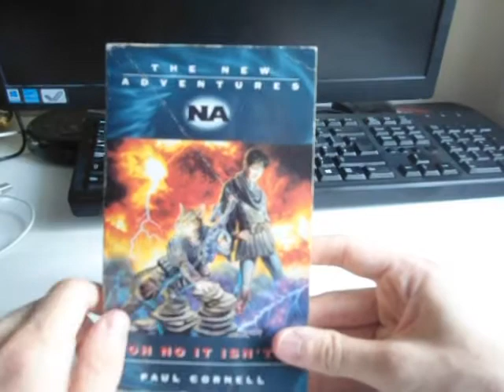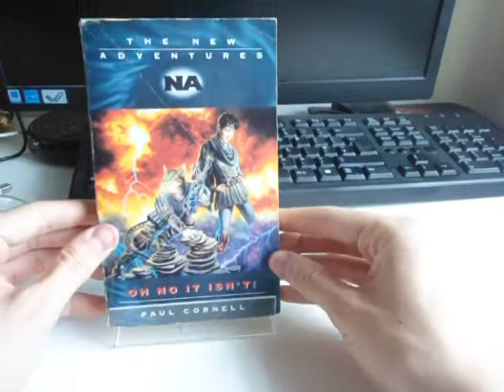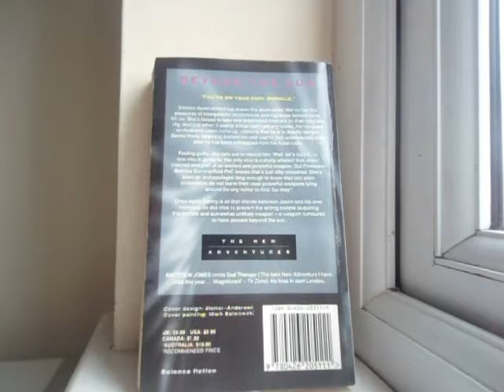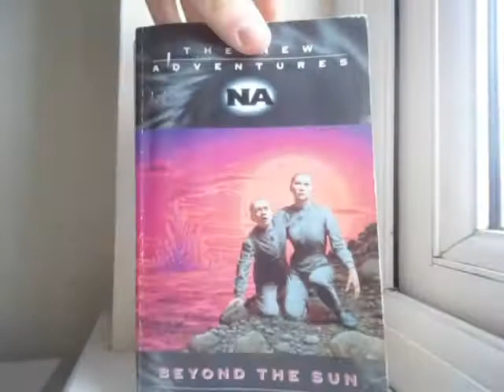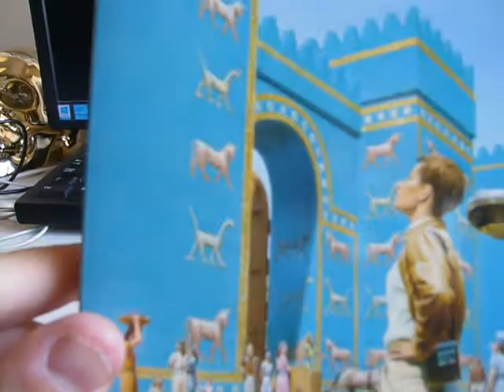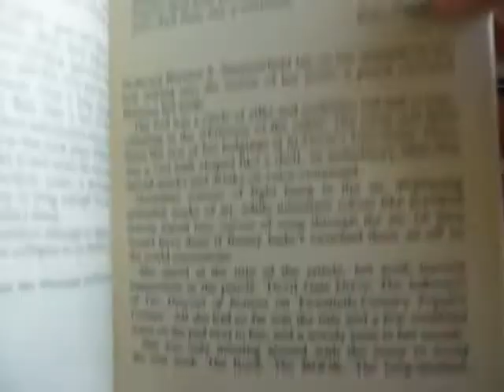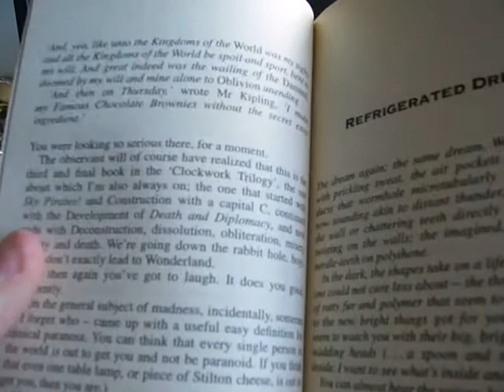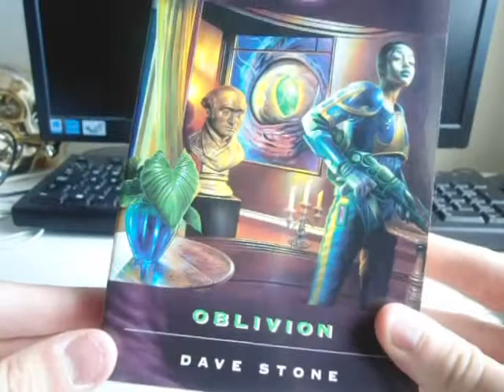Underworld Updates #72; The Field of Eternal Summer - 2 of 4